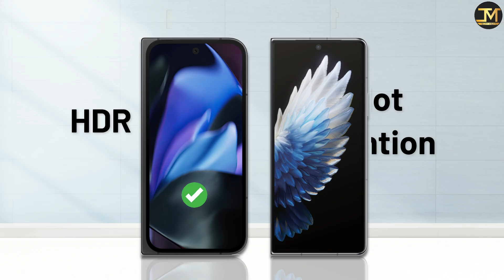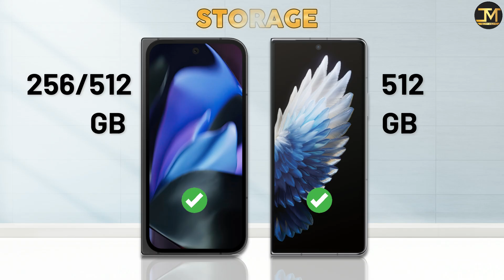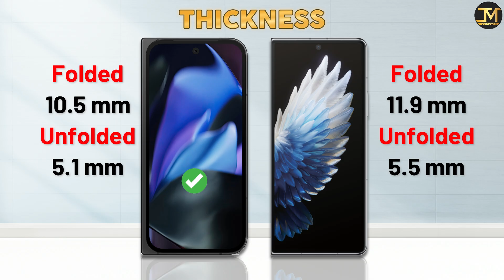Tecno Phantom V Fold 2 vs Google Pixel 9 Pro Fold : Which Phone is Best❓😯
Tecno Phantom V Fold 2 vs Google Pixel 9 Pro Fold comparison, Tecno Phantom V Fold 2, Google Pixel 9 Pro Fold, Best Fold Phones 2025.
Tecno Phantom V Fold 2